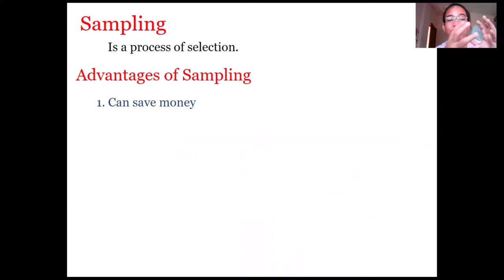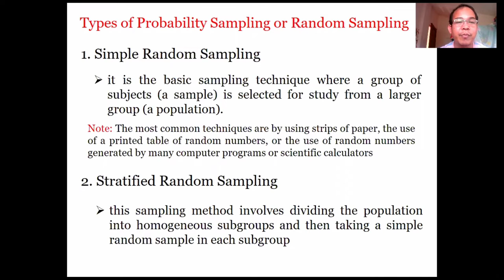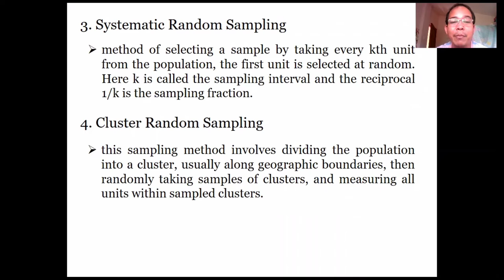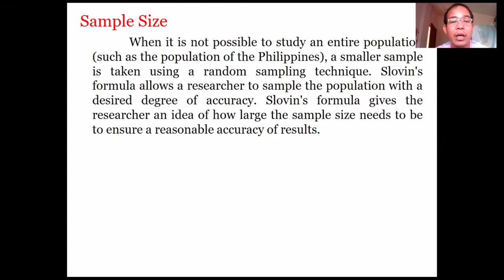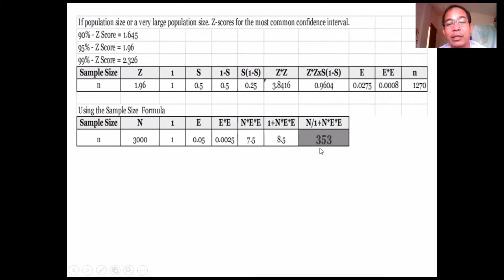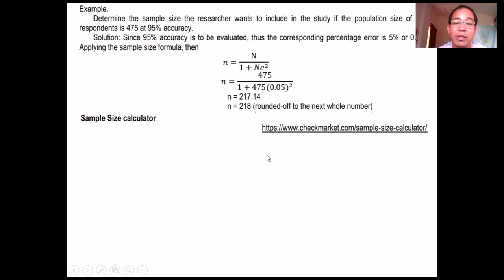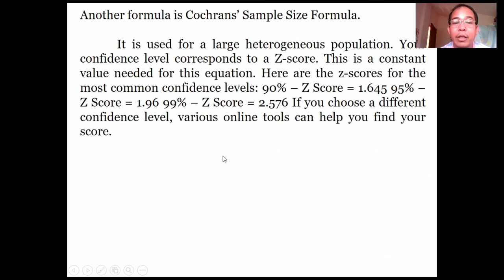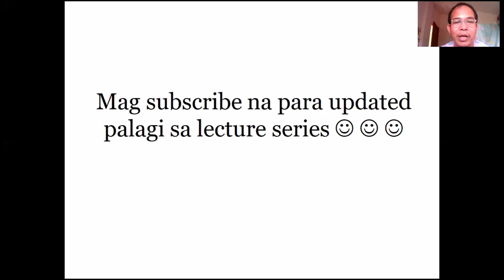Sampling and Sample Size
Sampling technique and determination of sample size